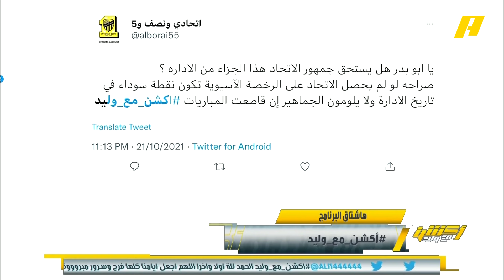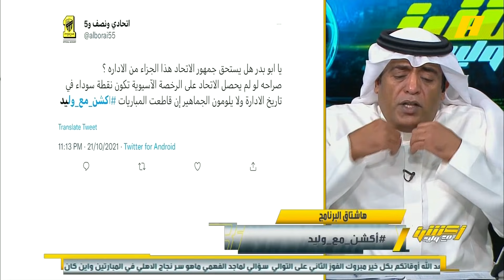مغرد | عدم حصول الاتحاد على الرخصة الآسيوية ستكون نقطة سوداء في تاريخهم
وليد_الفراج: جزاهم الله كل خير على ما قاموا به.. الاتحاد يحتاج كل الدعم من جماهيريه بدلا من المقاطعة